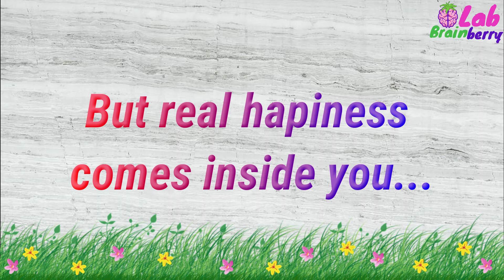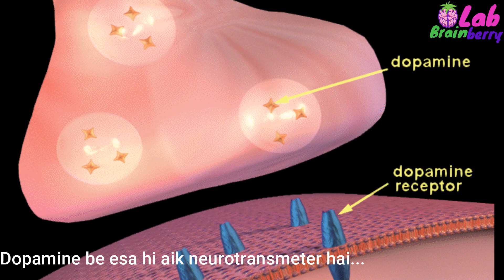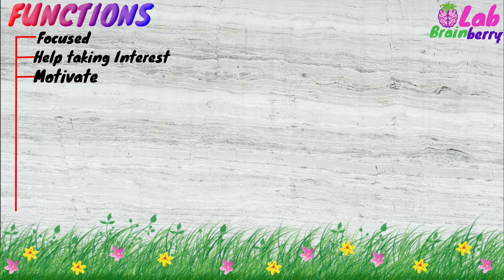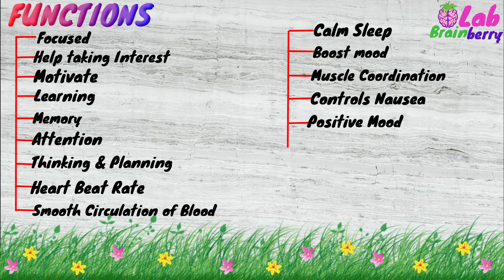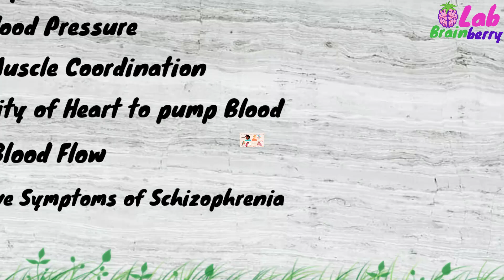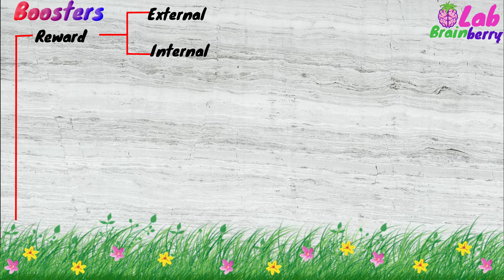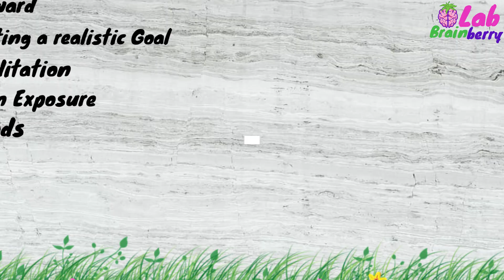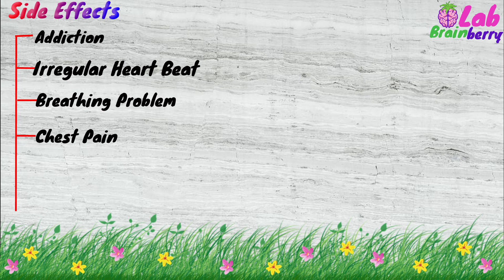Dopamine-The Reward Hormone | Key factor behind addiction! | Happy Hormone part 3 | in Urdu/Hindi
Under current situation of Covid-19  this video is a little contribution to mitigate the pain people are suffering during quarantine.
In this video the "Natural Reward System" is explained, how it plays role to mitigate and Treat addiction. The "Functions of Dopamine", "how to boost Dopamine", "the side effects of Dopamine" or over dose of Dopamine" and "the benifits of Dopamine" are explained in the video.

For more details first watch the video and for quarries or any kindda help you can contact at:

Also follow our social accounts to get uptodated with new trends in psychology.